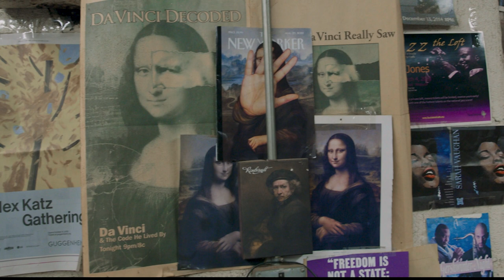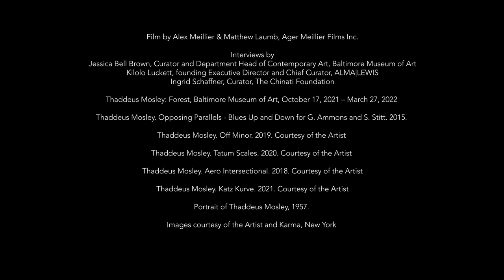Thaddeus Mosley, 2022 Isamu Noguchi Award Honoree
On Thursday, November 17, 2022, the 118th anniversary of Isamu Noguchi’s birth, The Noguchi Museum held its Fall Benefit and presentation of the 2022 Isamu Noguchi Award to artists Daniel Brush and Thaddeus Mosley. Established in 2014, the Isamu Noguchi Award honors the tenets that Noguchi expressed in his life’s work and acknowledges highly accomplished individuals who reflect similar ideals in their own times.

Credits
Film by Alex Meillier, Ager Meillier Films Inc.

Interviews by
Jessica Bell Brown, Curator and Department Head of Contemporary Art, Baltimore Museum of Art
Kilolo Luckett, founding Executive Director and Chief Curator, ALMA|LEWIS
Ingrid Schaffner, Curator, The Chinati Foundation

Thaddeus Mosley: Forest, Baltimore Museum of Art, October 17, 2021 – March 27, 2022

Thaddeus Mosley. Opposing Parallels - Blues Up and Down for G. Ammons and S. Stitt. 2015.

Thaddeus Mosley. Off Minor. 2019. Courtesy of the Artist

Thaddeus Mosley. Tatum Scales. 2020. Courtesy of the Artist

Thaddeus Mosley. Aero Intersectional. 2018. Courtesy of the Artist

Thaddeus Mosley. Katz Kurve. 2021. Courtesy of the Artist

Portrait of Thaddeus Mosley, 1957.

Images courtesy of the Artist and Karma, New York